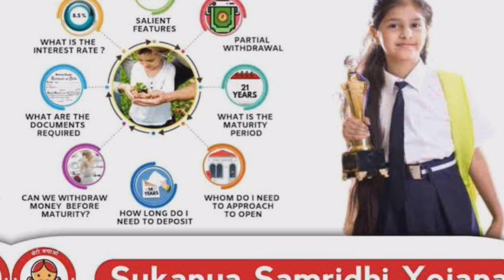Sukanya Samriddhi Yojana 2024 | सुकन्या समृद्धि योजना 2024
About This Video- दोस्तों उम्मीद chairitable ट्रस्ट में आपका स्वागत है , आज के विडियो  में हम आपको ट्रस्ट के बारे में बताने वाले है, आप कैसे ट्रस्ट के सदस्य बन कर पैसा कमा  सकते है  तो आप इस विडियो को पूरा देखे.

हमारी सहायता करे -
Punjab National Bank
Ummeed Charitable Trust
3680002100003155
PUNB0368000
Raniganj , Pratapgarh, Uttar pradesh

उम्मीद चैरिटेबल ट्रस्ट की स्थापना मनीष कुमार की अध्यक्षता में तथा शिव सागर विश्वकर्मा जो की इस ट्रस्ट के सचिव /कोषाध्यक्ष , तथा दीप सिंह जो इस ट्रस्ट के संगठन मंत्री तथा नन्दलाल गुप्ता जो की इस ट्रस्ट के मीडिया प्रभारी है के साथ मिलकर 28 मार्च 2024 को किया गया |

उम्मीद चैरिटेबल ट्रस्ट एक गैर-लाभकारी संगठन है जो समाज के विभिन्न क्षेत्रों में गरीबों की मदद करता है। यह ट्रस्ट विभिन्न क्षेत्रों में पर्यावरण,शिक्षा, स्वास्थ्य, आर्थिक सहायता आदि के कार्यों में सक्रिय है।

उम्मीद चैरिटेबल ट्रस्ट की स्थापना एक समर्पित समूह द्वारा की गई थी जिनका मुख्य उद्देश्य पर्यावरण,शिक्षा, स्वास्थ्य, आर्थिक सहायता आदि के कार्यों में तथा गरीबों की मदद करना और समाज में सच्चे नेतृत्व की भूमिका निभाना है |

उम्मीद चैरिटेबल ट्रस्ट एक महान संगठन है जो समाज के विकास और गरीबों की मदद के लिए समर्पित है। यह ट्रस्ट लोगों को नई उम्मीद और संभावनाओं की राह दिखाता है। ट्रस्ट ने समाज में अद्वितीय योगदान दिया है और लोगों के जीवन में उम्मीद की किरणें जगाई हैं। इसे समर्थन करना हर व्यक्ति का कर्तव्य है।

धन्यवाद
keyword- Sukanya Samriddhi Yojana 2024,सुकन्या समृद्धि योजना 2024,sukanya samriddhi yojna,sukanya samriddhi yojana interest rate,earn money online,apply sukanya samriddhi yojana,sukanya samriddhi yojana in hindi,sukanya samriddhi yojana kya hai,ssy scheme me profit kitna hoga,ssy scheme,sukanya samriddhi yojna details,250 rupye jma krne par kitne rupye milenge,sukanya samriddhi account,सुकन्या समृद्धि योजना,sukanya samriddhi yojana benefits,beti ke lie investment